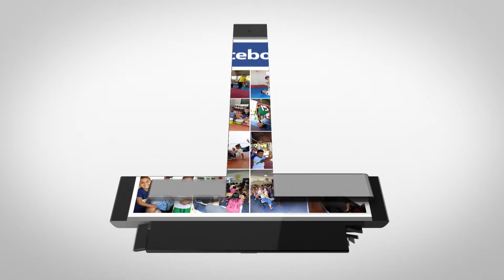Aula 11 - "Evolução de balanço II" - Aula de Hip Hop com o professor Dario (3º e 4º ano)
Na aula de hoje, o professor Dario demonstra alguns movimentos de balanço ou ginga.

A aula é indicada para alunos do 3º e 4º ano.